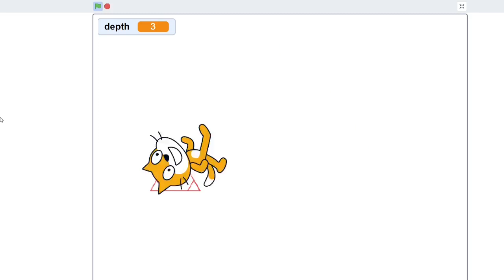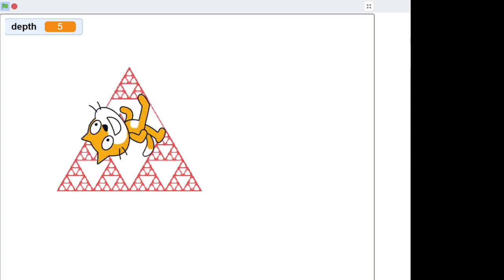Sierpinski triangle with Scratch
Generating the Sierpinski triangle with scratch. The Sierpinski triangle (also called Sierpinski gasket or Sierpinski sieve) is a fractal.
The Sierpinski triangle is drawn using the Lindenmayer system (L-system).

The code is shown at the end of the video.